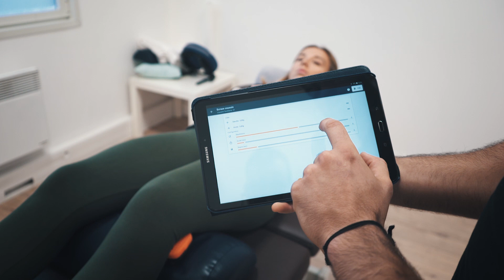K-FORCE tutorial #4 : Quadriceps, écrase coussin avec biofeedback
K-FORCE tutorial #4 : Quadriceps, écrase coussin avec biofeedback avec K-FORCE Muscle Controller